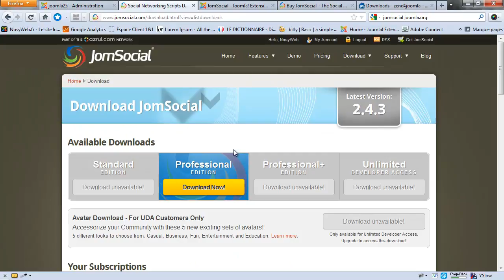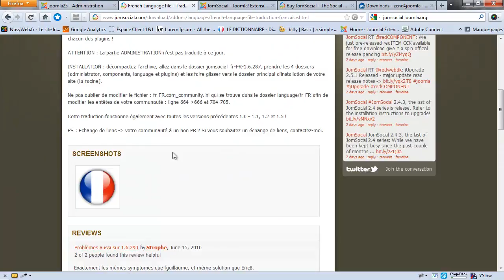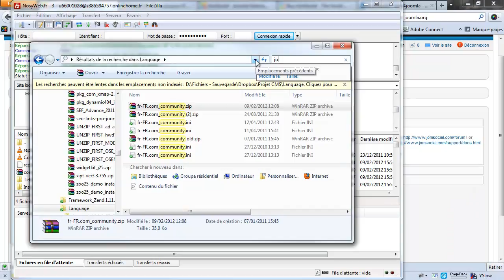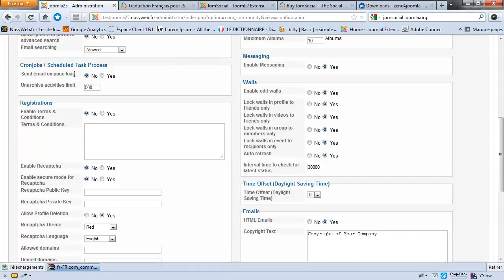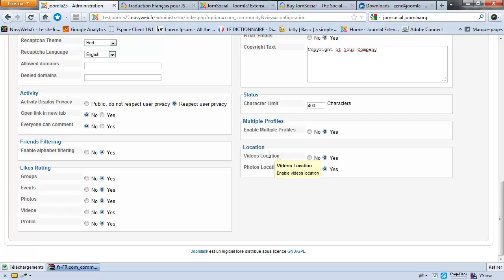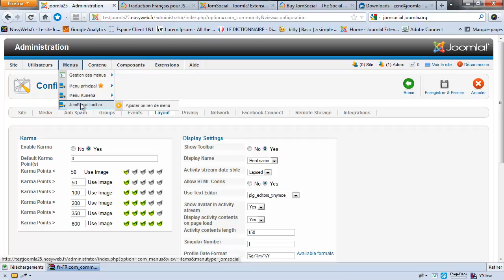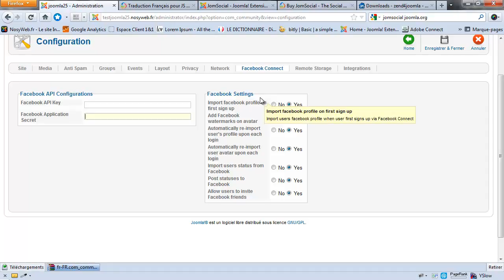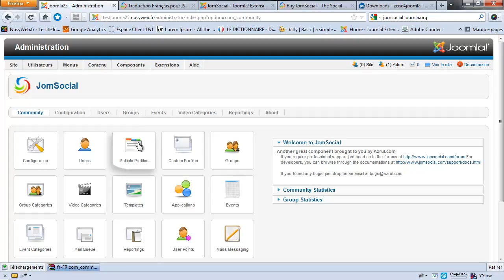Jomsocial - Tour dhorizon configuration